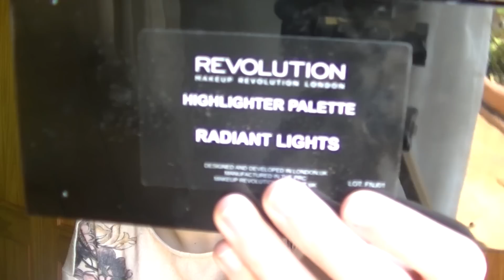Favoritos Enero, Febrero y Marzo - Claudiamakeup3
No se olviden que ya lo pueden ver en Full HD, Un beso y nos vemos en el próximo vídeo millones de besos.